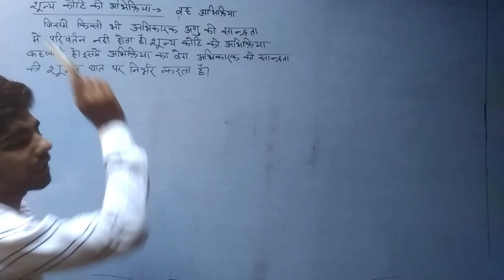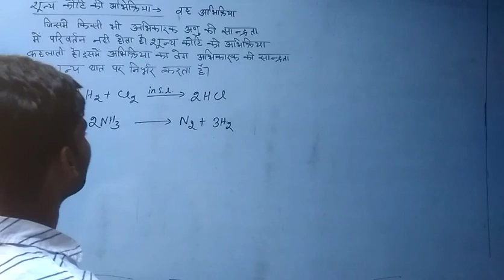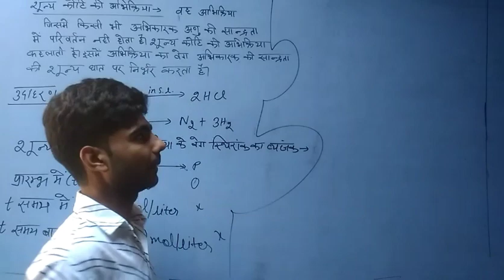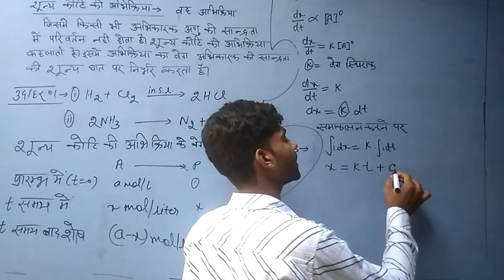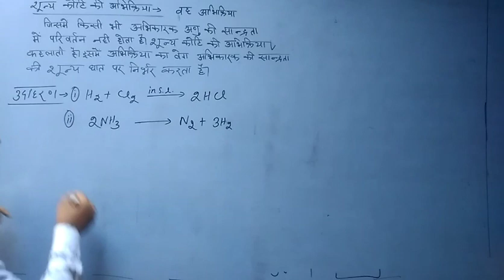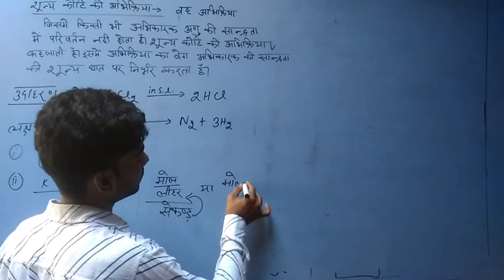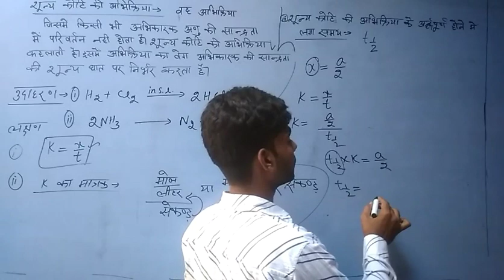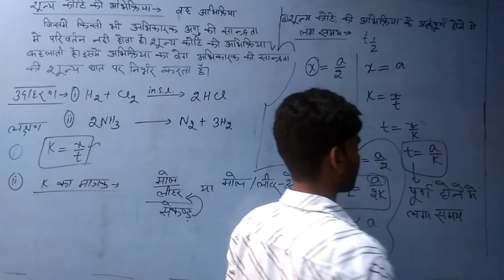Part-2, शून्य कोटि की अभिक्रिया।(zero ordered reaction)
CHEMISTRY BY MASOOM MIRZA